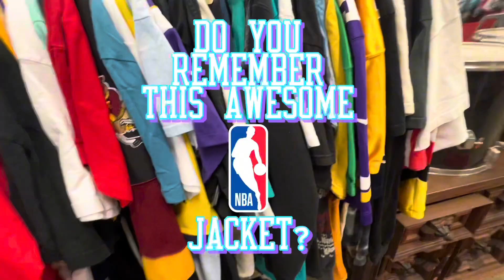AUTHENTIC NFL jersey found at the Thrift Store !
I found two vintage sports items at the thrift store.